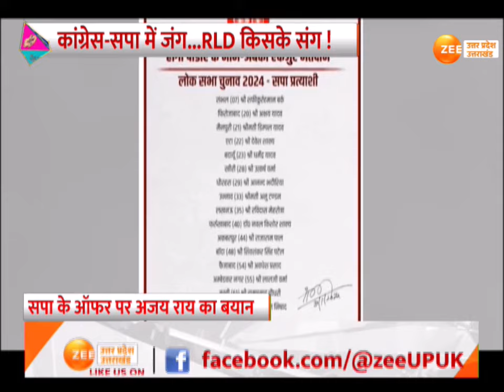Up Maange Uttar: 'INDIA' में 'लड़ाई' अभी बाकी है ?, Akhilesh ने Congress को 11 सीटें दीं, Loksabha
Up Maange Uttar: 'INDIA' में 'लड़ाई' अभी बाकी है ?, Akhilesh  ने Congress को 11 सीटें दीं, 'हम साथ-साथ हैं' का संदेश...सीटों पर क्लेश !

Up Maange Uttar: 'Fight' is still left in 'INDIA'?, Akhilesh gave 11 seats to Congress, The message of 'We are together'...Trouble on seats!